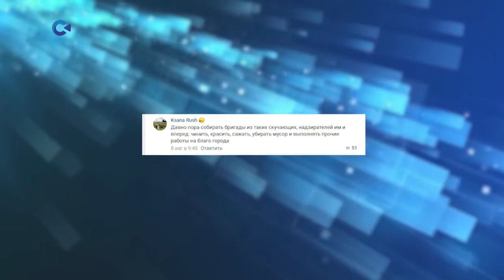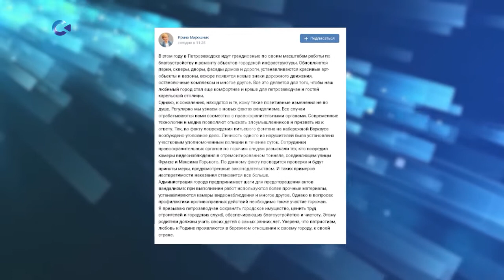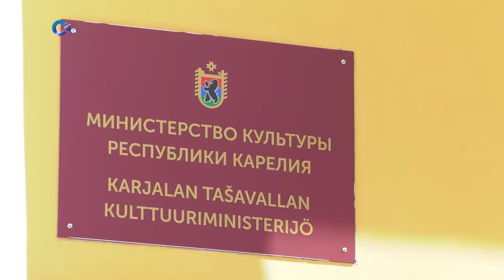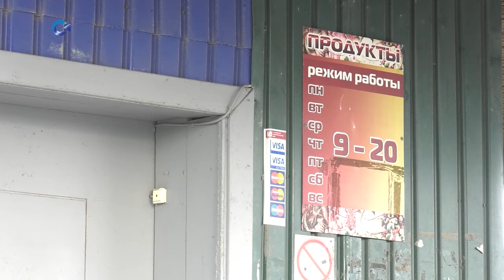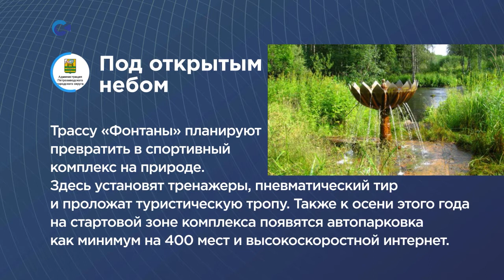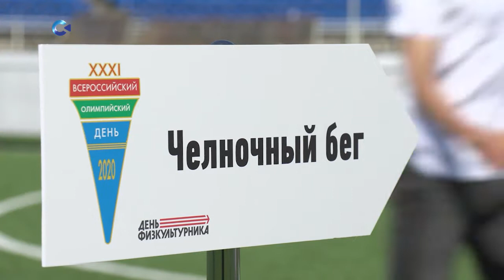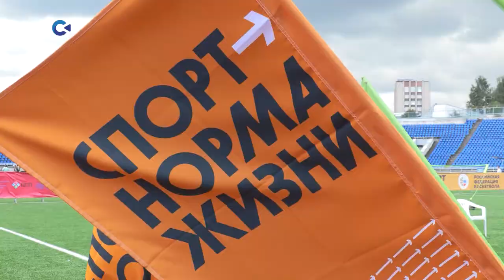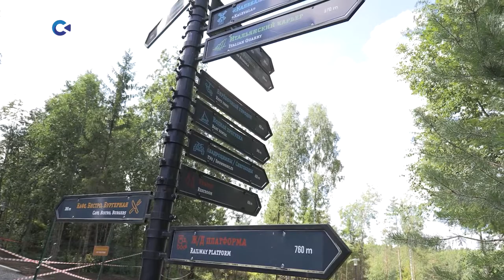НОВОСТИ КАРЕЛИИ С ДАНИЛОМ ЧИНЕНОВЫМ | 10.08.2020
Сегодня в выпуске:
- очередной акт вандализма в Петрозаводске;
- два года назад сгорела Успенская церковь: как идет процесс восстановления;
- нескольким районам досталось от грозы;
- в Рускеале и на стадионе «Спартак» отметили день физкультурника;
- Артур Парфенчиков подарил Михаилу Ширвиндту карельский бальзам, а Михаил пригласил всех в нашу республику.